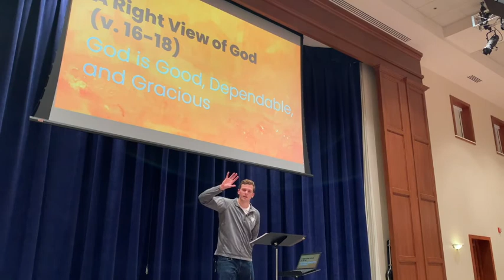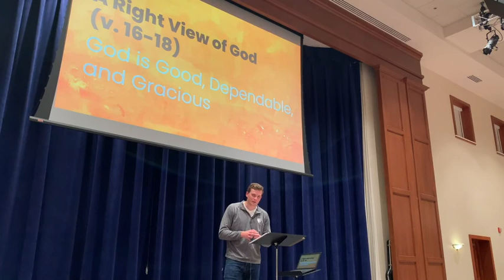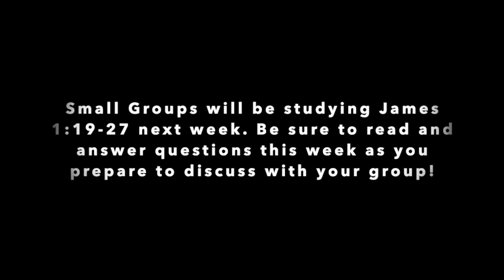Middle School SI - James 1:12-18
Middle School Pastor Robby Lacey teaches James 1:12-18.